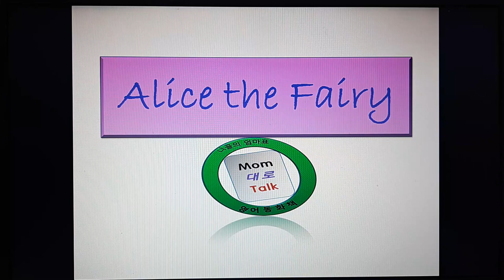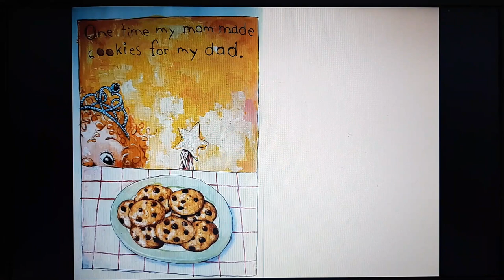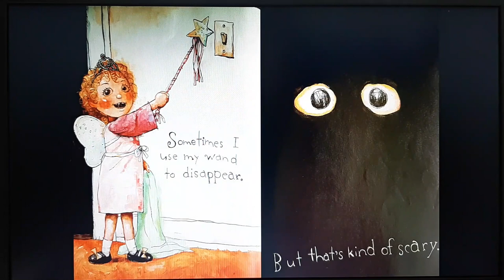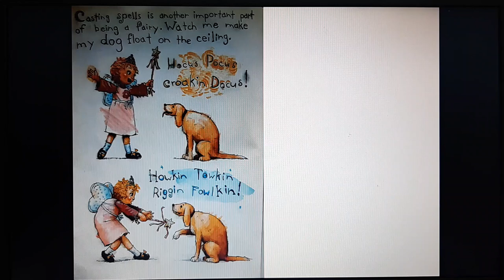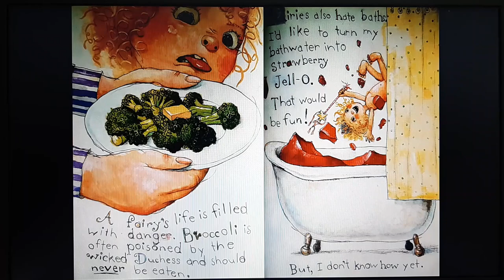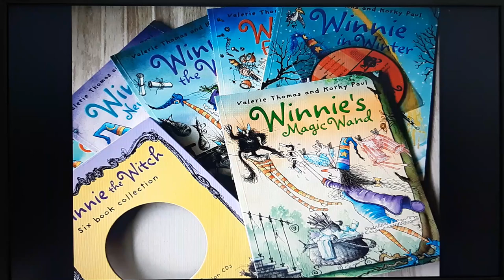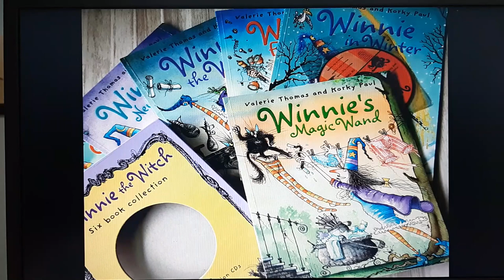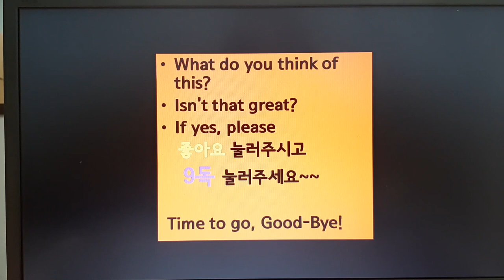영어동화책 공부- Alice the Fairy by David Shannon 요술놀이방법! Casting a spell!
David Gets in trouble 의 여자 버젼처럼 재미있고 즐겁습니다.
아이들 왼만큼 커도 현실과 몽상속에서 무서워하고 두려워하는 마음이있는데요, 그중에서도 요술처럼 무언가 변경기키고자 하는 마음도 자리잡고 있는 것 같아요.
recommendable book!
즐거운 책 읽고 즐거운 하루 되세요!

블로그 주소: 놀러오세요~♡